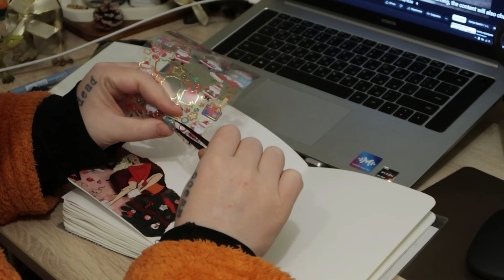VLOG / calm everyday life in Russia, grocery shopping, cooking, playing with my pet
Hello!
My name is Tasha. I live in a small town with my friend and our cat. I love documenting my everyday life on video.

The translation is automatic. Please forgive any errors in the text.